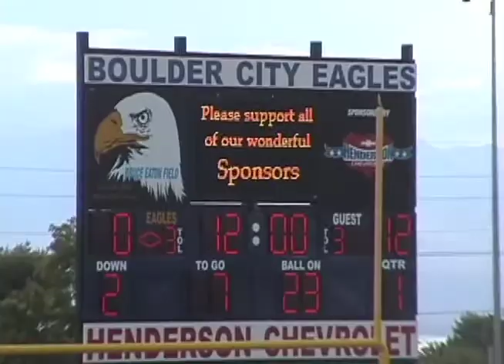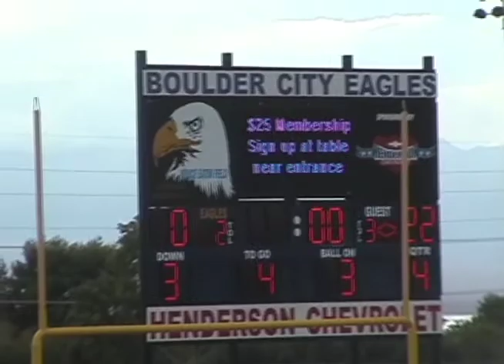TAPE 49 - VVHS VS BOULDER 06